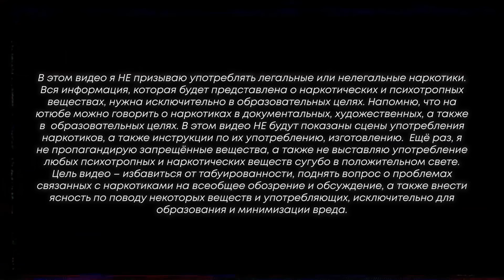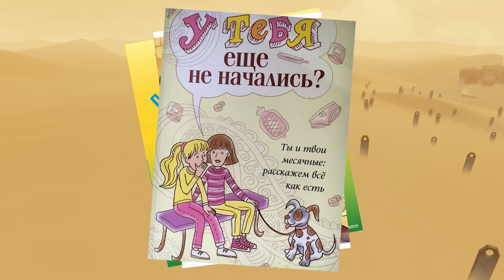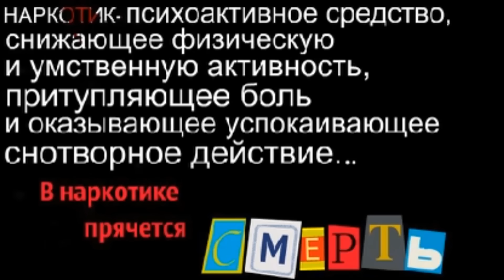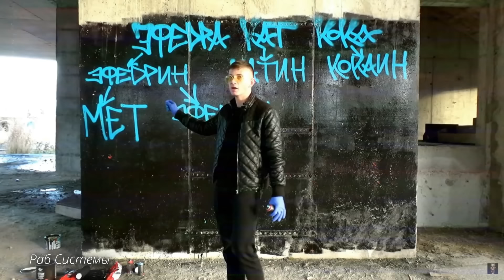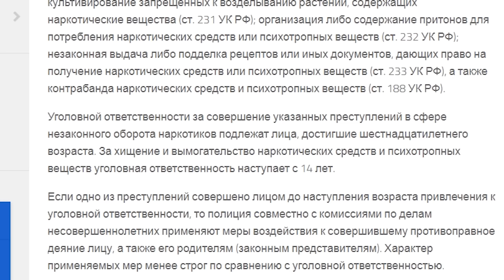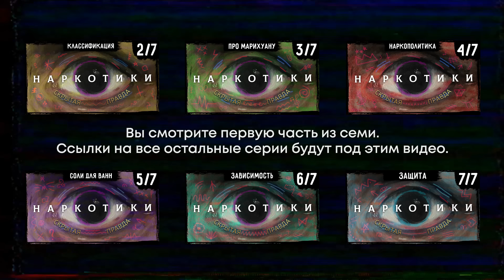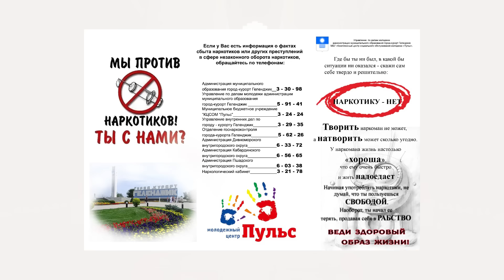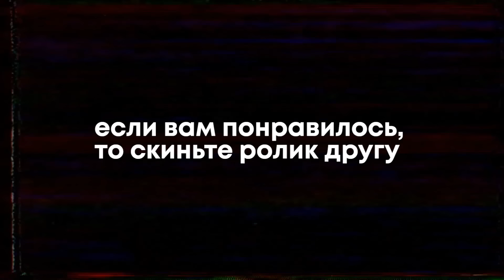Почему наркотики ДЕЙСТВИТЕЛЬНО опасны – Часть 1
Данное видео, а точнее серию роликов я продумывал ещё с начала этого года, и вот, наконец, вы увидели первый выпуск. В первой части я попытаюсь объяснить вам важность темы и развеять некоторые предубеждения о наркотиках и наркоманах.

Игра на фоне – Journey

Видео предназначено для зрителей старше 14 лет.